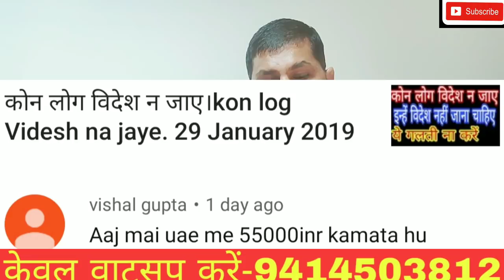मैं दुबई में55,000 कमाता हूं! my income 55,000 in Dubai.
plz open amzn open

Dubaifurniturecarpenterjob
Dubaimissionkarigarjobs

Sanday closed
Thanks

1-किसी भी प्रकार की विदेश जॉब समस्या का समाधान!
 2-धोखाधड़ी से बचना पैसा पासपोर्ट जॉब समस्या का                       समाधान!
 4- विदेश में अगर आप जाते हो कंपनी वीजा, सैलरी, कार्य, इमीग्रेशन आदि की समस्या का समाधान
 5- इमीग्रेशन समस्या, पासपोर्ट समस्या, ईसीआर ईसीएनआर पासपोर्ट आदि समस्याओं का समाधान!
 6- 48 घंटे में उपरोक्त सभी समस्याओं का समाधान आपका किया जाएगा!